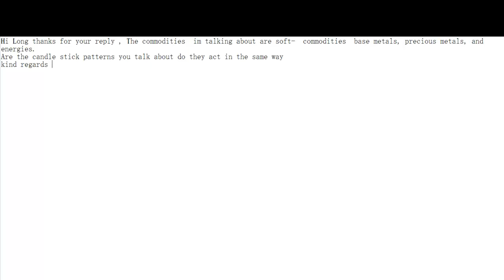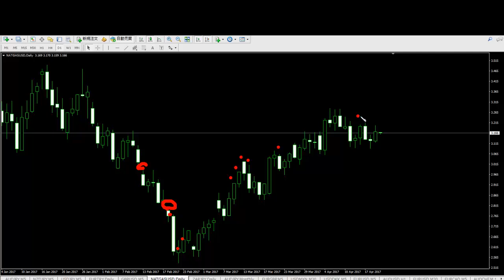candlestick price action for any market